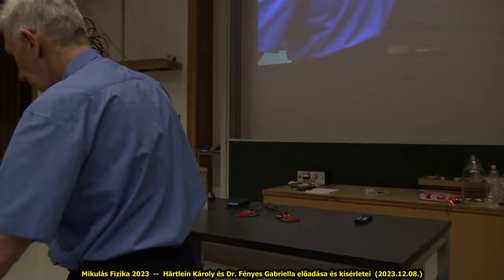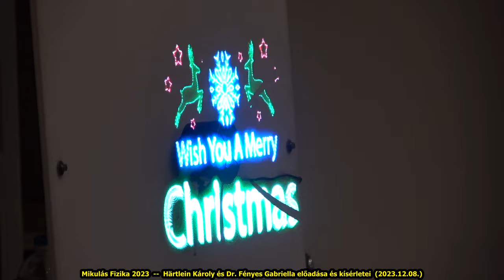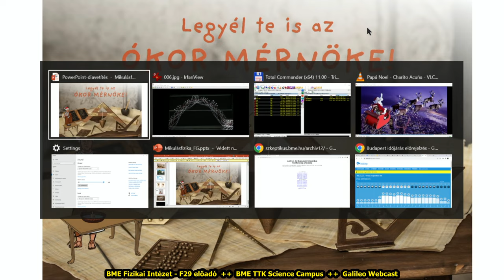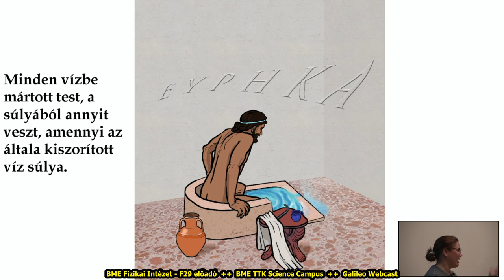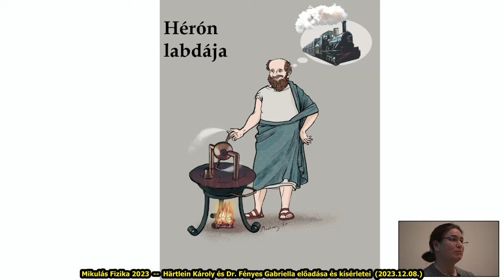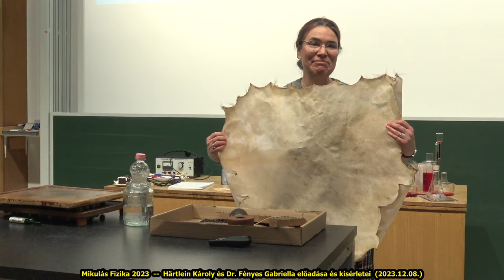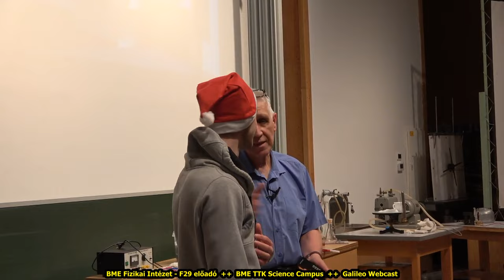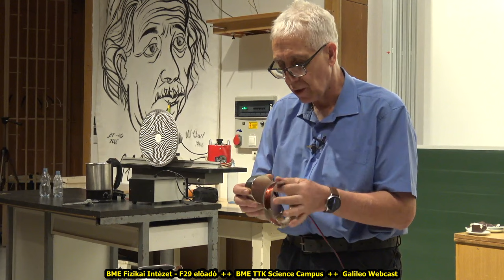Mikulás Fizika 2023 - Härtlein Károly és Fényes Gabriella kísérleti bemutatója (2023.12.08.)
Härtlein Károly - Fényes Gabriella:
Mikulás Fizika 2023, kísérleti bemutató
(BME TTK Science Campus)

Mikulás Fizika 2023 - Härtlein Károly előadásával és sok-sok kísérlettel
Vendég: Dr. Fényes Gabriella régész, főmuzeológus

Helyszín: Műegyetem, F29 - Zemplén Győző terem (a FIZIKA szentélye)
(Budapest, Budafoki Út 8, 1111)

Szakmai együttműködő partnerek:
Atomenergetikai Múzeum
BME Gyerekegyetem